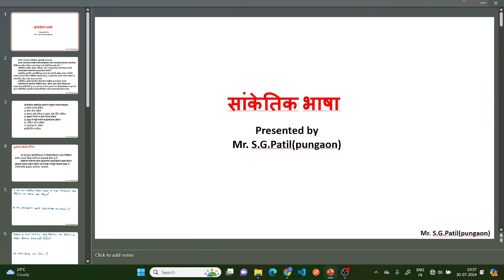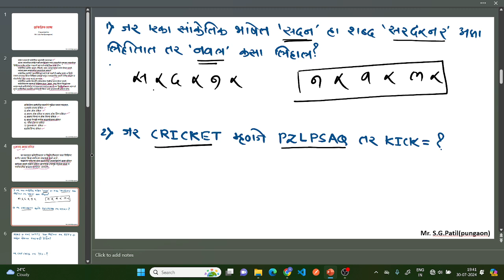सांकेतिक भाषा (Coding/decoding) 1| Code language tricks 1| Coding /decoding by SACHIN Patil sir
Code language (Coding /decoding) (part 1) | सांकेतिक भाषा संकेतीकरण किंवा विसंकेतीकरण  1| Code language (Coding /decoding) tricks 1| Code language (Coding /decoding)  by SACHIN Patil sir

ANALOGY 3 # साद्रश्यता 3 # सहसंबंध किंवा तार्किक साम्य 3 series completion 1 # श्रेणी पूर्ण करणे 1 reasoning # reasoning tricks # NMMS exam # MPSC exam Police bharati